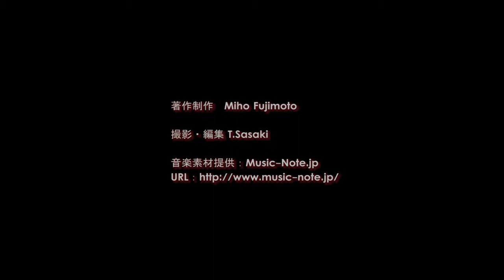ぷっくり カワイイ♪ ３Dアート （華花バラ）こちらは、ネイルレッスンビデオのサンプルです。本編の購入は↓から